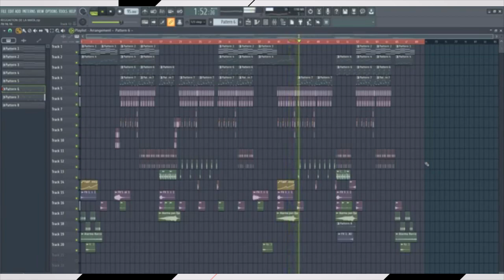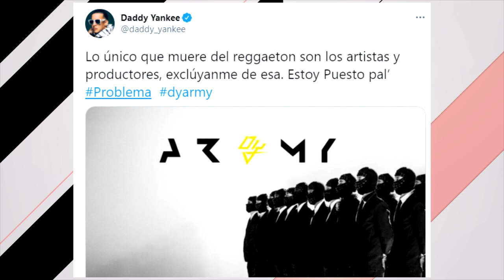OYE LA MORDIDA | EL REGGAETÓN ESTA VIVO O MUERTO? POLEMICA ENTRE EL CHOMBO Y DADDY YANKEE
EL CHOMBO RESPONDE EL POLÉMICO TWEET DE DADDY YANKEE.
EL PRODUCTOR MUSICAL PANAMEÑO RODNEY CLARK MEJOR CONOCIDO COMO EL CHOMBO CAUSA POLÉMICA EN LAS REDES POR LA FRASE "EL REGGAETON ESTA MUERTO", Y UNO DE LOS QUE SE PRONUNCIA A TRAVÉS DE TWITTER ES EL "BIG BOSS" DADDY YANKEE QUIEN RECIENTEMENTE ESTRENA SU NUEVO TEMA "PROBLEMA", Y PARADÓJICAMENTE FORMAN PARTE DE LA PRODUCCIÓN LOS PANAMEÑOS DÍMELO FLOW Y BK.